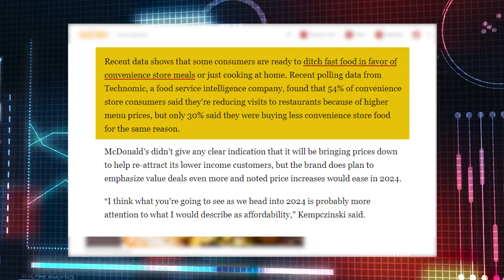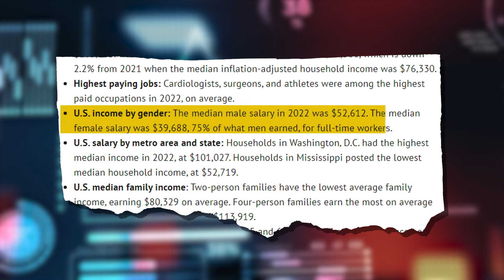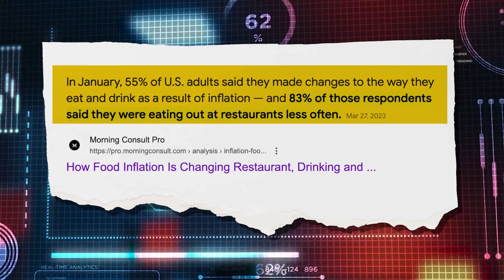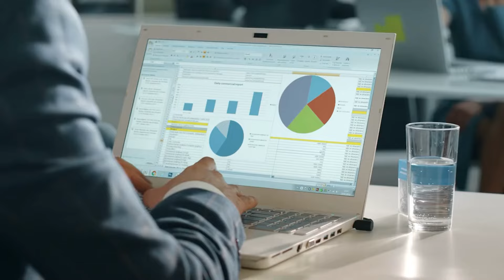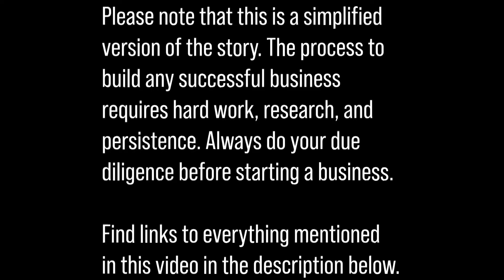The $18 Big Mac: Would YOU Pay This?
Has the price of a Big Mac become too expensive for the everyday American to afford?

Some McDonald’s locations now charge $18 dollars for a Big Mac combo meal that comes with a medium fry and soda. That's a price that's hard to swallow for most consumers.

In this video, I break down the income group already turning their back on the fast-food industry, the total hours most Americans must work to pay for a combo meal, and what these changes could mean for the economy.

Download My Free Database of 102+ Solo Founder Business Ideas w/ Revenue

You might need to start a business to be able to afford fast-food in the future? (Half joking hopefully.) This is the business database with more than $10 billion in case studies. I use to see the revenue numbers and tools of 5,000+ businesses including this business

Please note that some of the links provided are affiliate links, meaning that, at no additional cost to you, I may earn a small commission if you decide to make a purchase after clicking through the link. These commissions help support the costs associated with maintaining this channel. Thank you for your support.